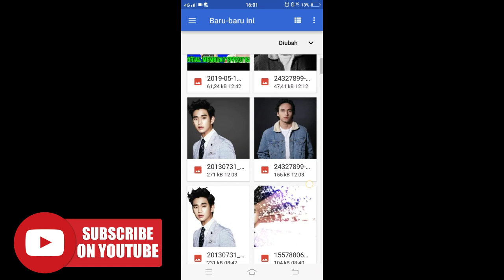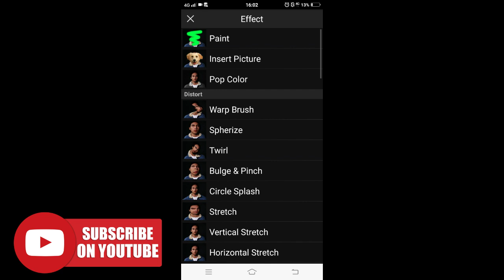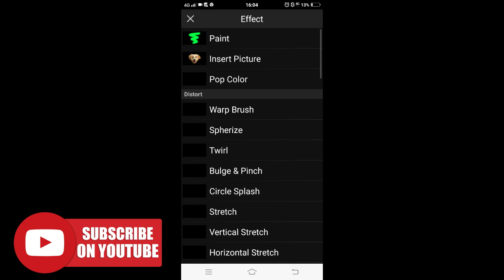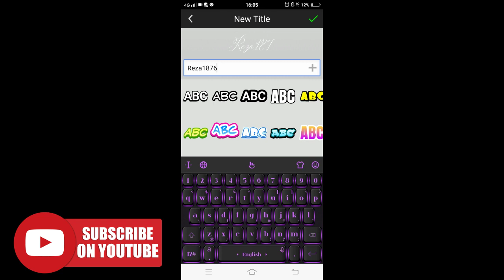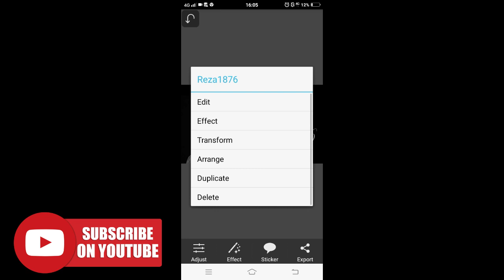cara edit foto efek dark tone 2019 | picsay pro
video ini menjelaskan tutorial membuat cara edit dark tone menggunakan aplikasi picsay pro dengan mudah dan cepat.